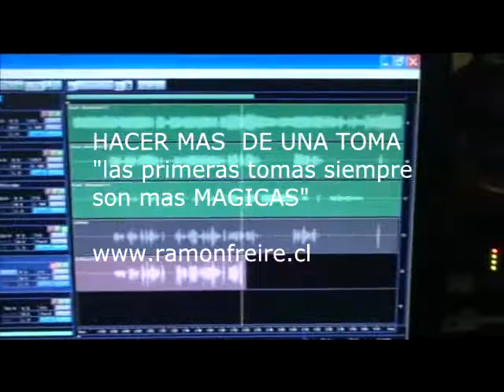Grabando voz rock femenina 2 parte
Grabando voz rock femenina 2 parte, cancion BARRACUDA, original grupo HEART, interpreta MAE de Chile. Cursos de sonido profesional para adultos y jóvenes